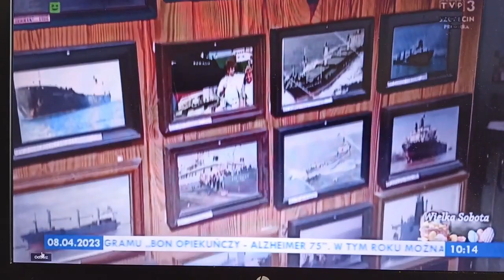Wielkanocne Święta 2023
Wszelkiej pomyślności!